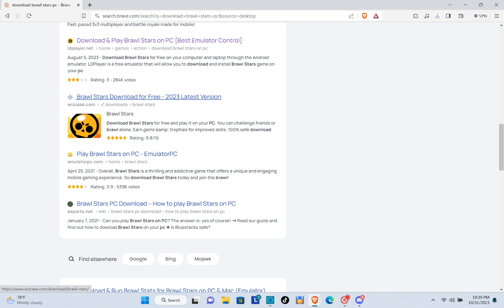How To Play Brawl Stars on PC | 2023 Easy - Complete Guide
Dive into the world of Brawl Stars like never before in 2023! Join the excitement with our easy-to-follow tutorial on how to play Brawl Stars on PC. Discover the secrets to playing Brawl Stars without the hassle of an emulator, whether you're a fan of Nubbz3 Brawl Stars or simply looking to enhance your gaming experience. Learn how to download Brawl Stars on your computer and explore the game's thrilling features right from your PC. Don't miss out on the action – watch our video to unleash the power of Brawl Stars on your desktop. Play smarter, play faster, play Brawl Stars on PC today!